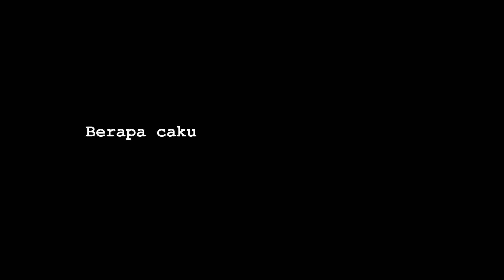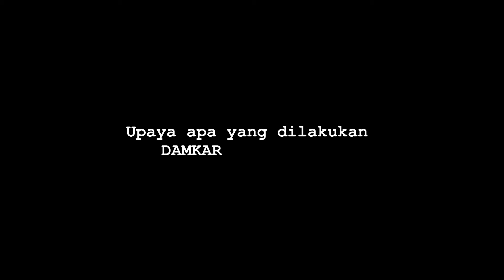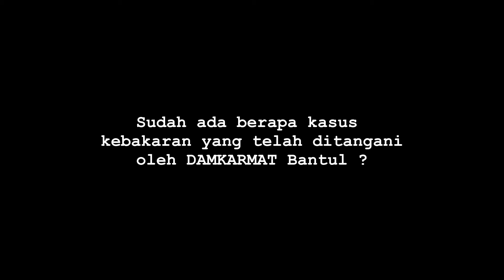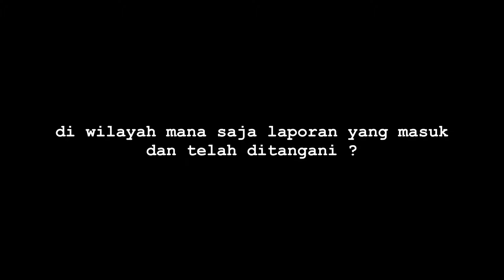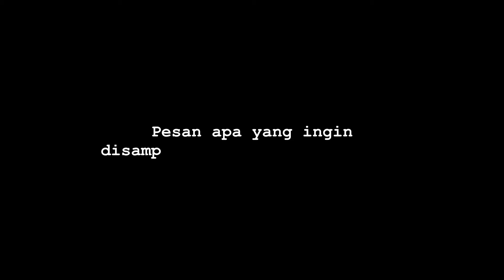Bukit di Wilayah Bantul Selatan dilalap Api? | Tanya Pak!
Tanya Pak! - Bukit di Wilayah Bantul Selatan dilalap Api?